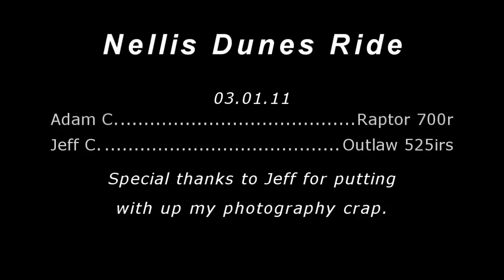Nellis Dunes Las Vegas ATV Jumps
This is my first attempt at really editing some video from 2 cameras and making it look like something. The jumps are in about 2:45. I think the still image parts looks the best.